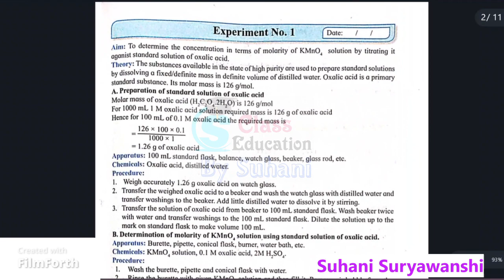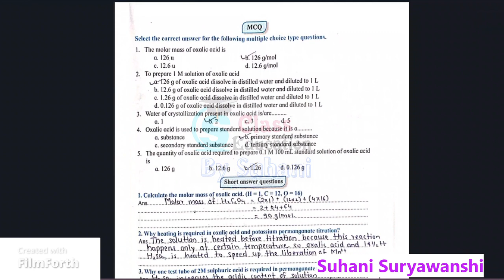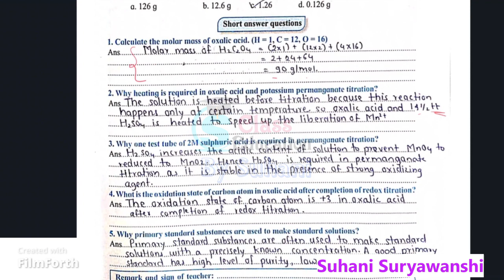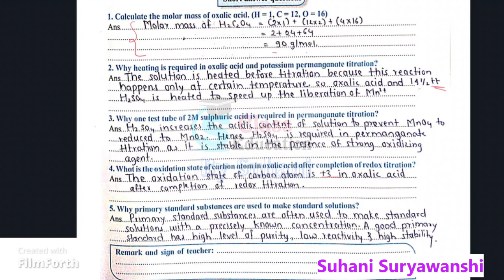12th std Chemistry Practical book answers Experiment no .1 answers HSC MH Board Practical answers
sclasseducationbysuhani

I hope this video was helpful for u. If you  liked this video please give a thumbs-up and also share the video your dear friends😃😉...